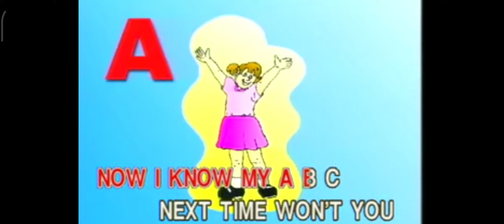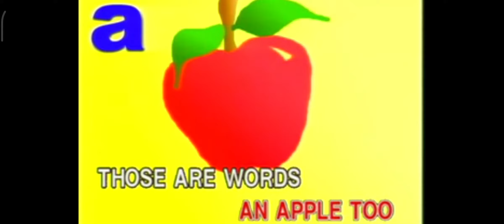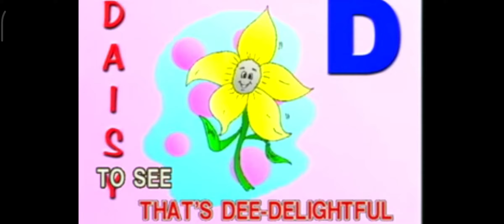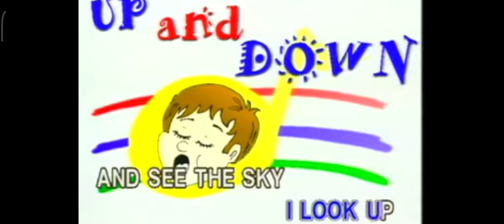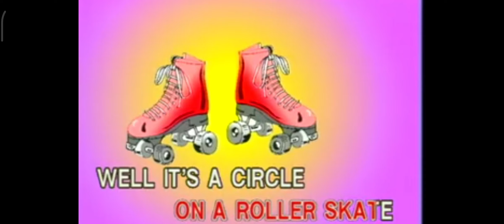Well-Loved Educational Songs Part 1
1. Alphabet Song
2. The Sound of The Letter "A"
3. "C" Is For Cookie
4. Dee Dee Dee
5. Just Three Colors
6. The Rainbow Song
7. Up And Down
8. Circles
9. What Kids Are Called
10. The Face